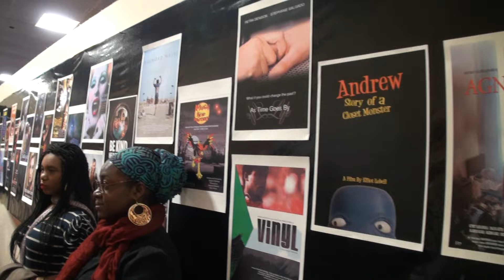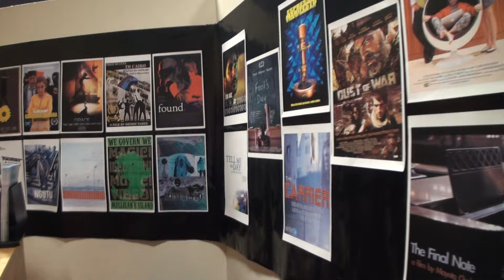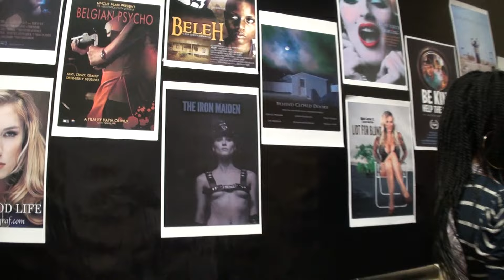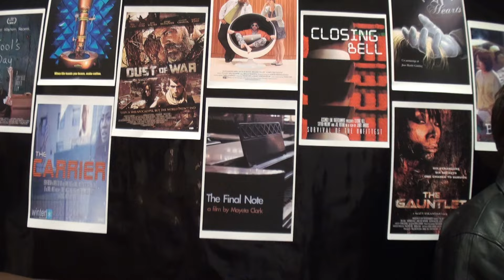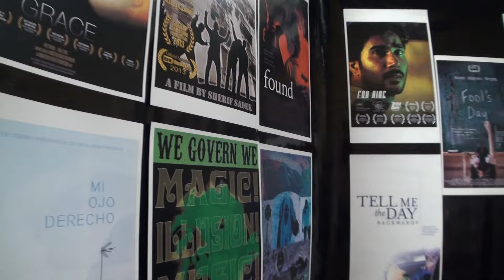ايما شاه في مهرجان جوائز ونتر الدولي للافلام في نيويورك - مشيني عالختيارة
In Love, Soft Piano Music for Peace, Relax, Yoga